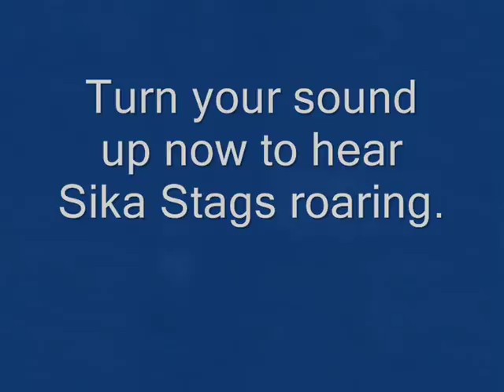sikaddiction #2 the roar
Fottage from the roar in the years 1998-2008